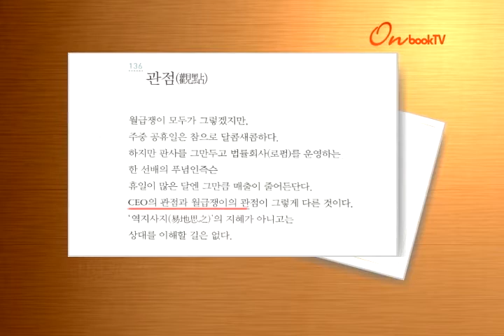[온북TV]나를 위한 1분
나를 위한 1분. 이너북에서 펴냈습니다. 20년 동안 생활 속에서 기도와 명상을 수행한 저자가 보내는 응원과 위로의 메시지입니다. '1분, 24시간, 1초'라는 짧은 순간순간 일어날 수 있는 일상의 작은 기적들을 이야기합니다. 사소한 마음가짐의 변화를 이끌면서, 거칠고 딱딱한 마음을 부드럽고 여유 있게 변화시키는 방법들을 제시하고 있습니다.